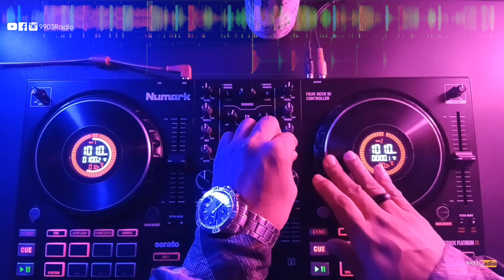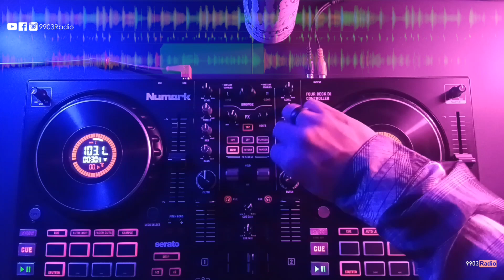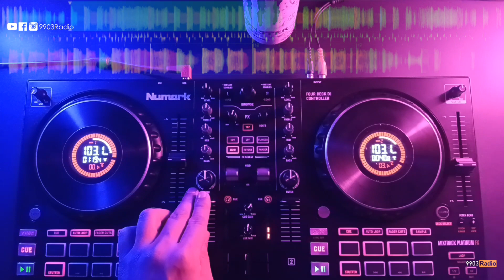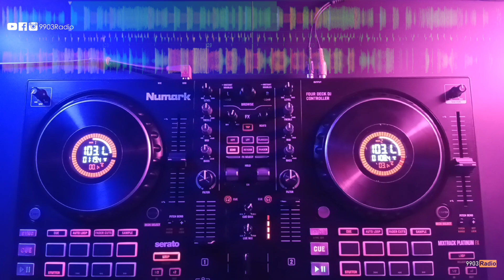Episode#13 🎬 90's/00's/20's hiphop rap rnb pop dance club Mix🔥DoOverSundaysEpisode13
Quick 11 + min mixing music genres Classic Club, Dance, Funk, Pop, Hip Hop and R&B music from the 1990's 2000's 2010's blending it with the hits of present day.

Enjoy 🎧 Everybody Stay Safe & ✌🏻